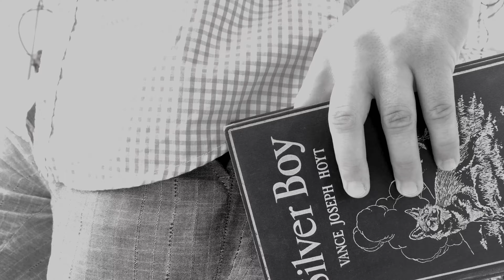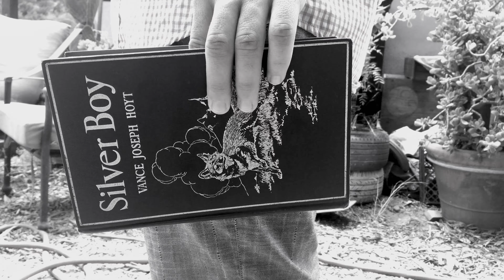Silver Boy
Starring Cameron Pazirandeh
Directed & Edited by Shamseddiin Nelson